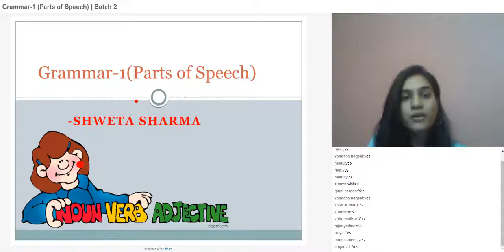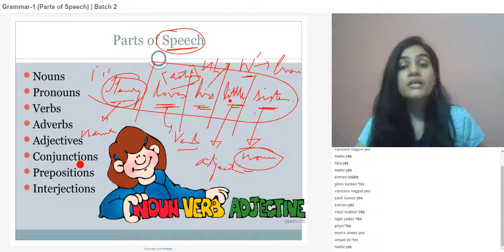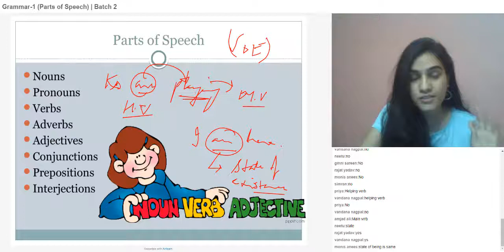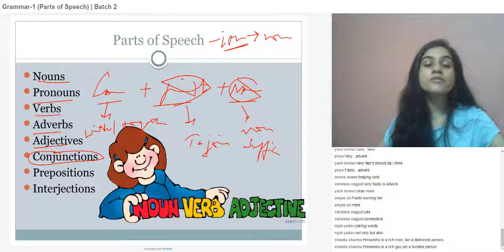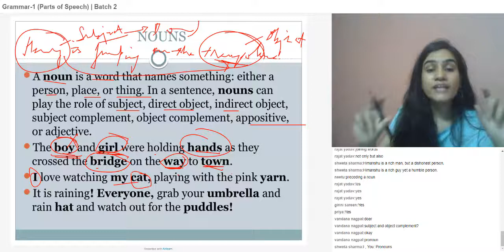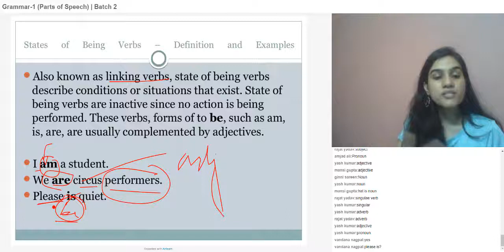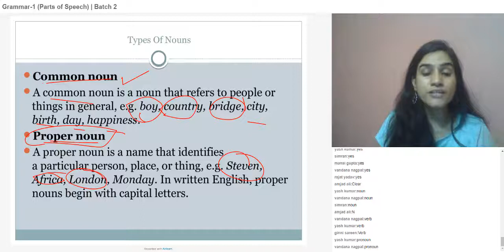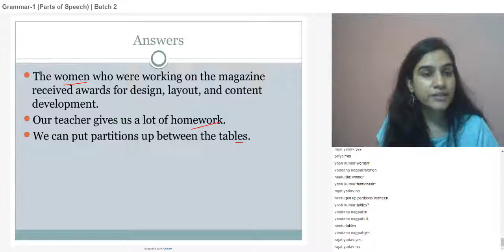No Grammar in CAT | verbal ability lectures | CAT English grammar | Parts of speech | VARC CAT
Here in this video, Shweta Ma'am will cover the various Parts of speech (Noun, Pronoun, Verbs, adverbs, adjective, conjunctions, prepositions and interjections.)
What is the definition of Noun, Pronoun, Verbs, adverbs, adjective, conjunctions, prepositions and interjections ?
grammar for cat 2021
grammar for cat exam
english grammar for cat exam
english grammar for cat preparation
parts of speech for cat preparation by Shweta Ma'am
parts of speech for cat  aspirants by Kitabee